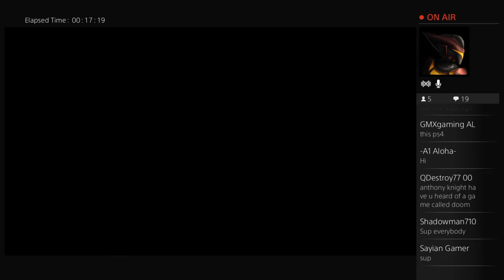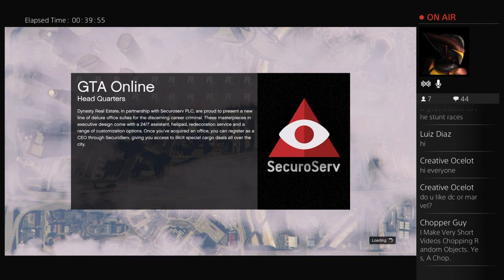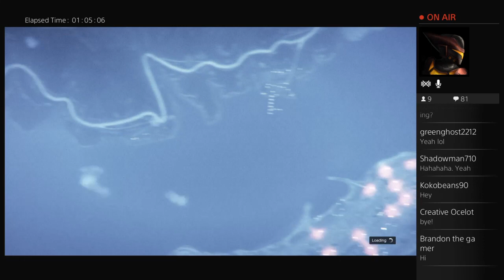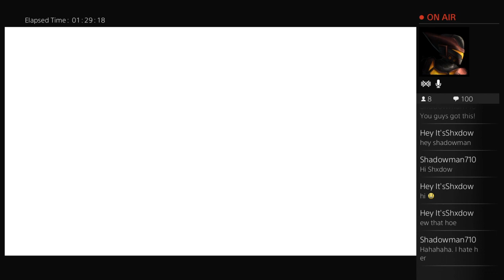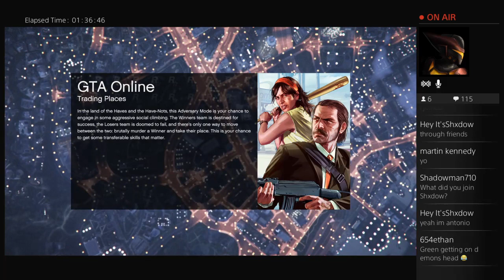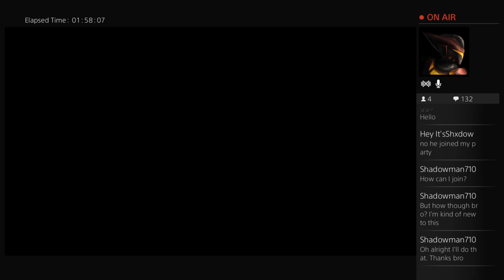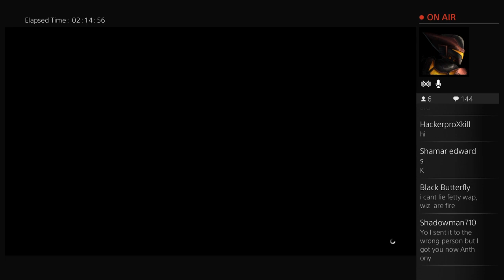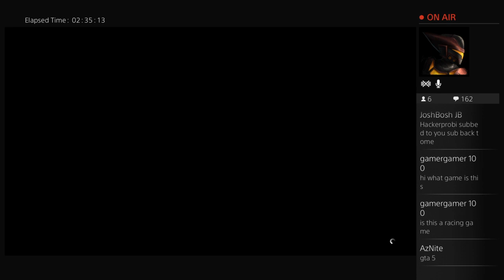Gta 5 w/ Demonkillerscorp & Billy Lawrence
My name is Anthony Knight. Welcome to my page. I'm glad to be apart of the YouTube community. I'm hoping you guys will help my page and I grow. Let's take this journey together.